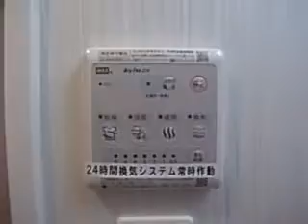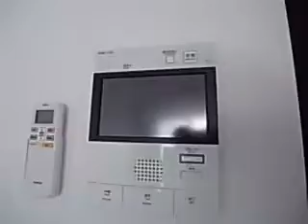セオリー神戸ラメール 01